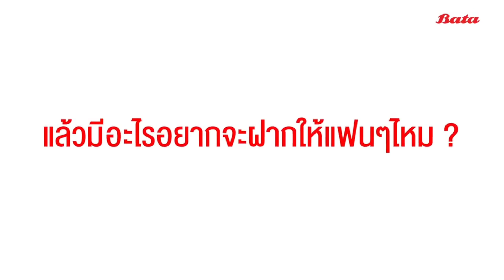ZeeNunew | Friend of Batathailand